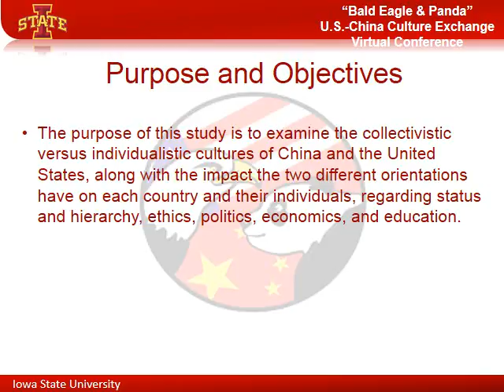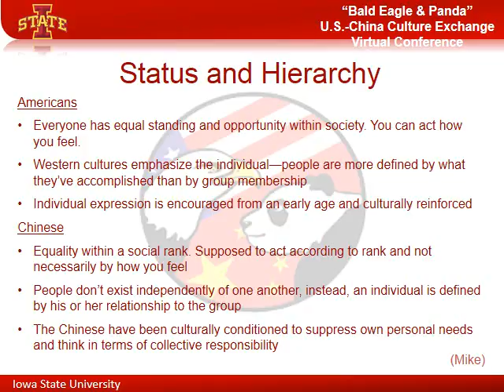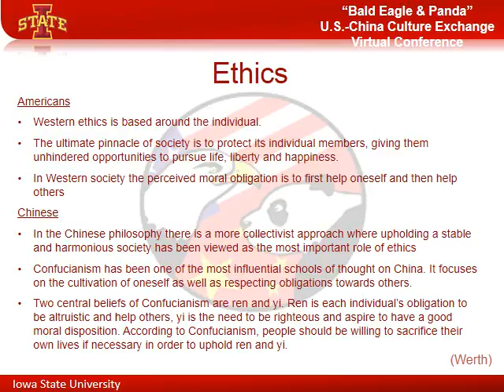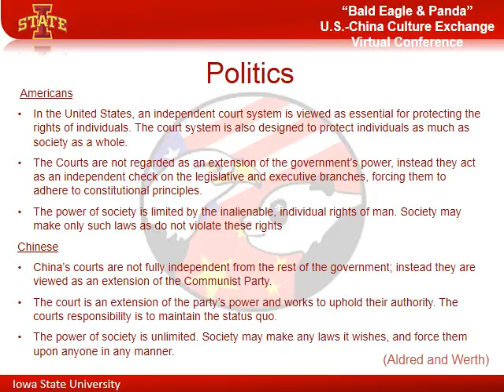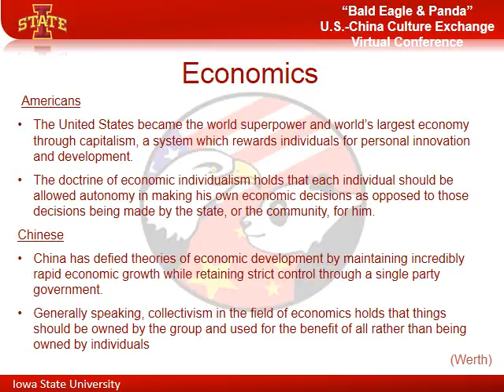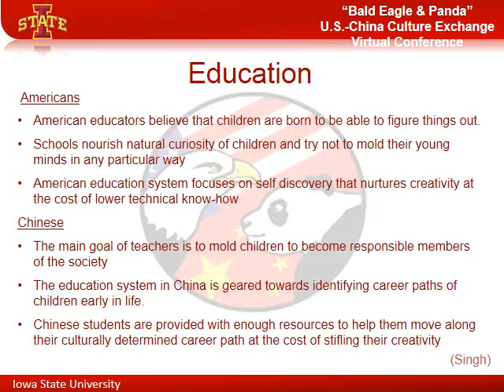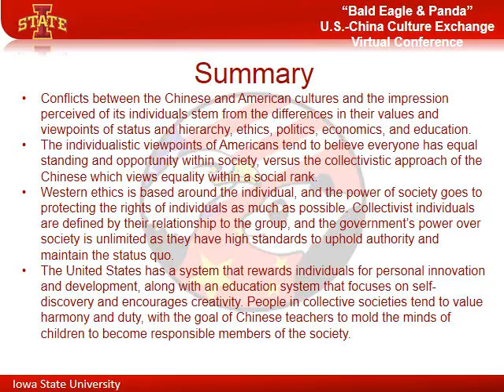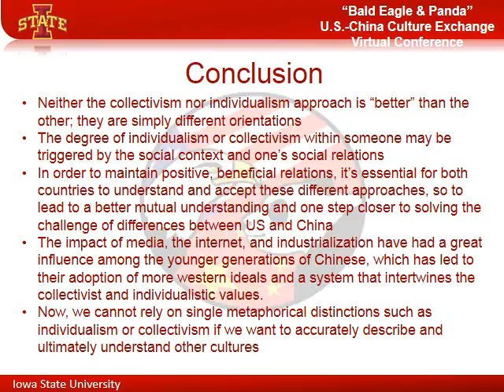ISU Kalli Hurst Some Thoughts about Culture in the U S and China